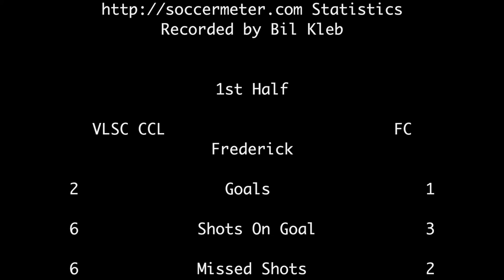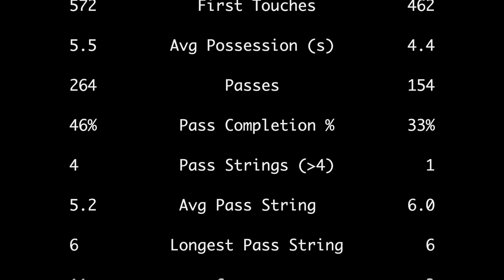2018-04-15: U11 VLSC vs FC Frederick CCL soccer match (highlights)